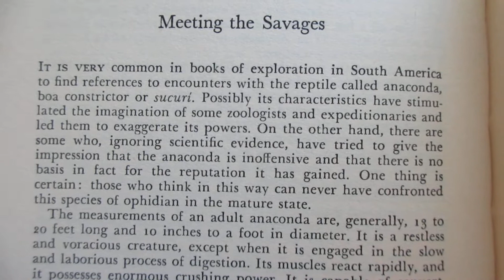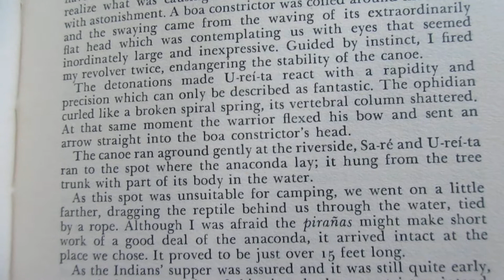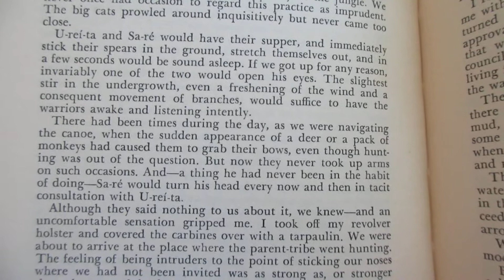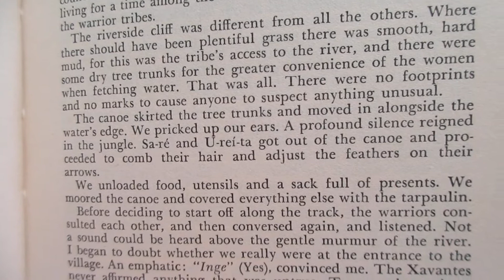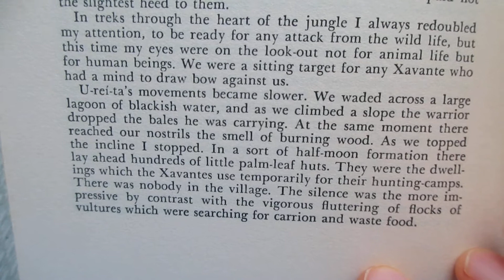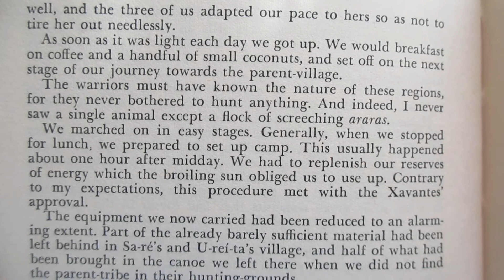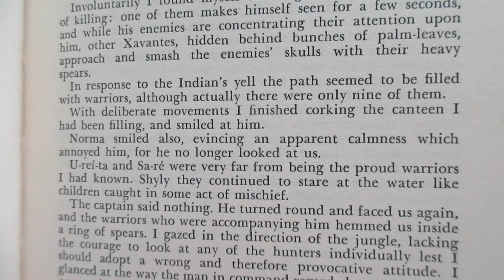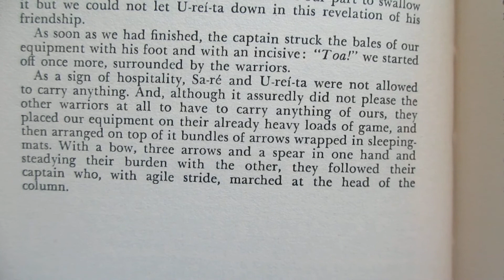Reading Beyond the River of the Dead DG Fabre Chapter 7